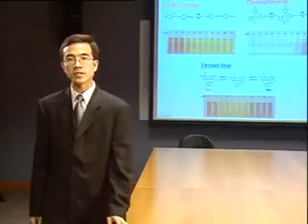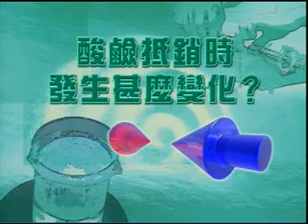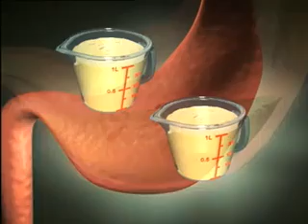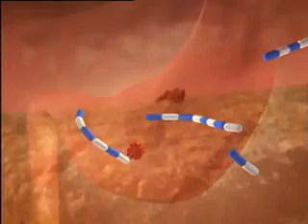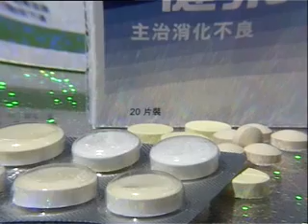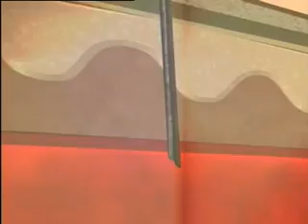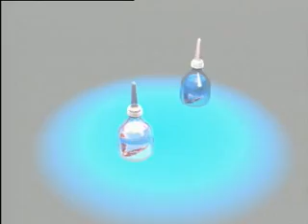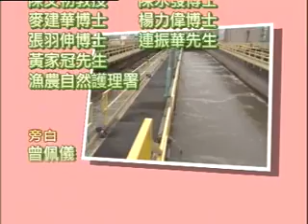ETV 中學科學教育科中二級 中和作用 2002